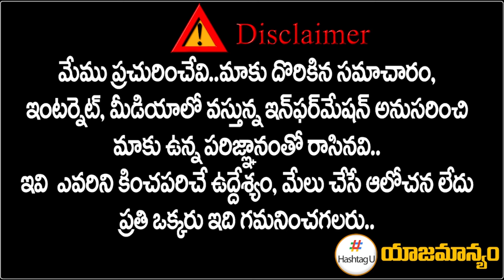ఎన్డీఏకు బిగ్ షాక్.. కాంగ్రెస్ లోకి భారీగా ఎంపీల చేరికలు.. | BIG SHOCK to BJP | Congress | HashtagU